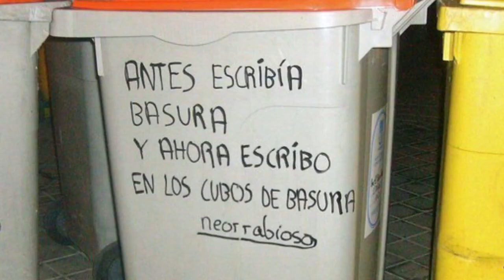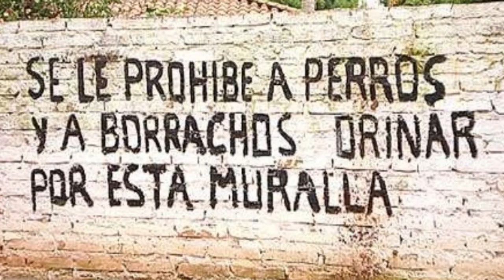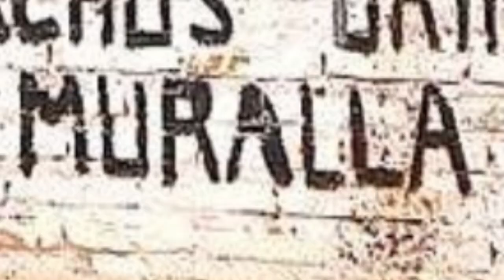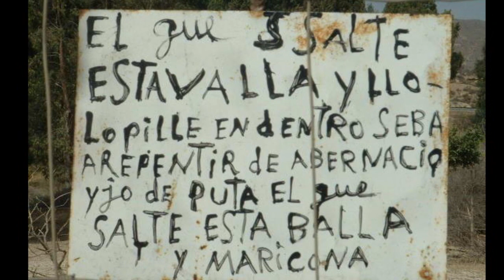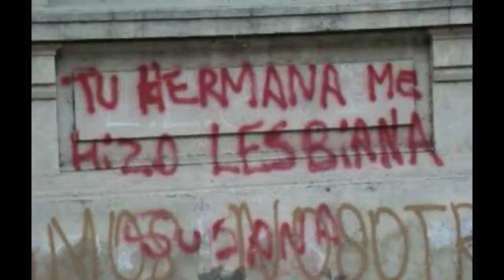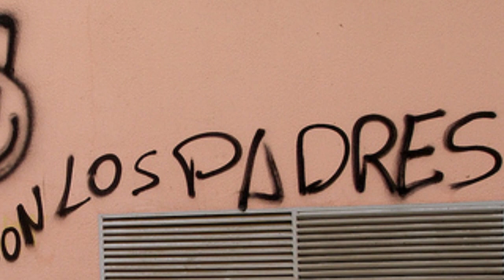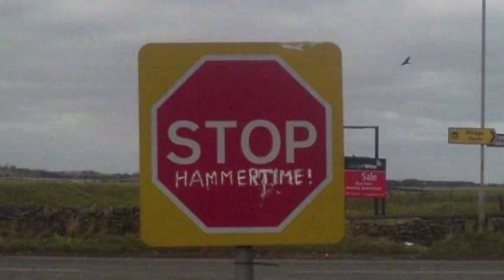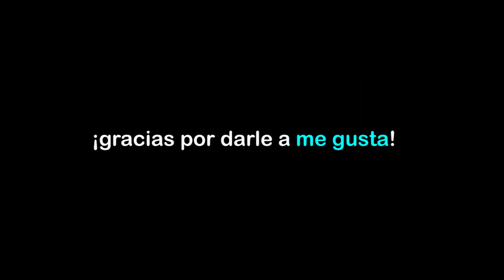Grafitis raros y graciosos